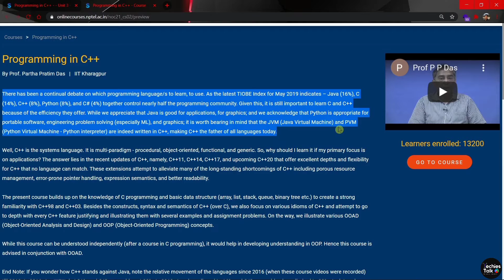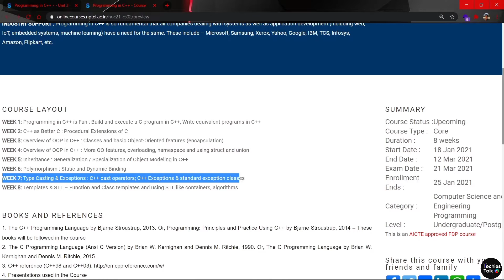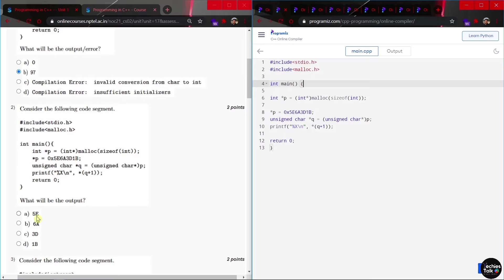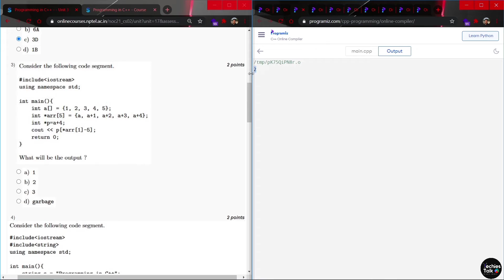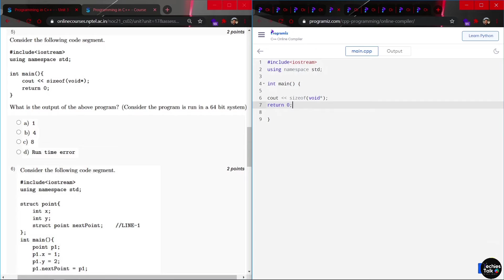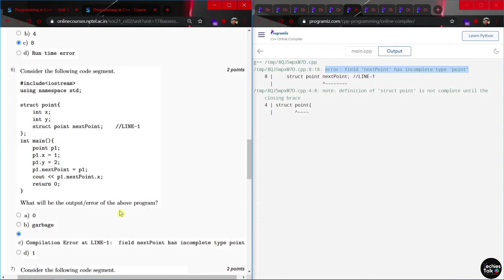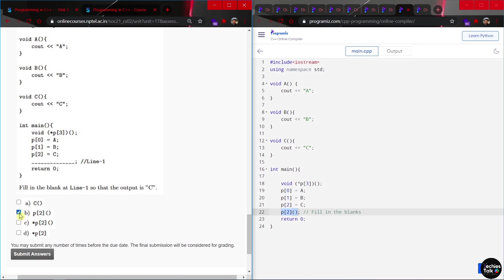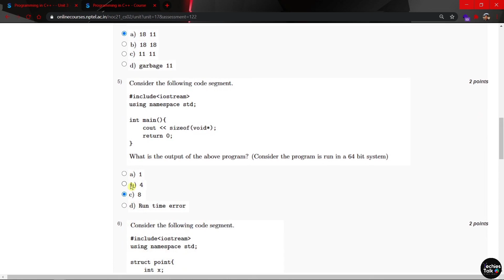NPTEL Programming in C++ Week 1 Quiz Assignment Answers || January 2021 || Swayam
There has been a continual debate on which programming language/s to learn, to use. As the latest TIOBE Index for May 2019 indicates – Java (16%), C (14%), C++ (8%), Python (8%), and C# (4%) together control nearly half the programming community. Given this, it is still important to learn C and C++ because of the efficiency they offer. While we appreciate that Java is good for applications, for graphics; and we acknowledge that Python is appropriate for portable software, engineering problem solving (especially ML), and graphics; it is worth bearing in mind that the JVM (Java Virtual Machine) and PVM (Python Virtual Machine - Python interpreter) are indeed written in C++, making C++ the father of all languages today.

Well, C++ is the systems language. It is multi-paradigm - procedural, object-oriented, functional, and generic. So, why should I learn it if my primary focus is on applications? The answer lies in the recent updates of C++, namely, C++11, C++14, C++17, and upcoming C++20 that offer excellent depths and flexibility for C++ that no language can match. These extensions attempt to alleviate many of the long-standing shortcomings of C++ including porous resource management, error-prone pointer handling, expression semantics, and better readability.

The present course builds up on the knowledge of C programming and basic data structure (array, list, stack, queue, binary tree etc.) to create a strong familiarity with C++98 and C++03. Besides the constructs, syntax and semantics of C++ (over C), we also focus on various idioms of C++ and attempt to go to depth with every C++ feature justifying and illustrating them with several examples and assignment problems. On the way, we illustrate various OOAD (Object-Oriented Analysis and Design) and OOP (Object-Oriented Programming) concepts.

While this course can be understood independently (after a course in C programming), it would help in developing understanding in OOP. Hence this course is advised in conjunction with OOAD.

End Note: If you wonder how C++ stands against Java, note the relative movement of the languages since 2016 (when these course videos were recorded) till 2019. In 2016, Java stood at 21% and C/C++ combine at 20%. In 2019, Java has slipped to 16% and C/C++ combine has climbed to 22%. And Java is an application programming language while C++ is a systems language!

All the answers are verified by Experts...But if any changes made in the answer will be notified in comment section.If you have doubt in any of the solution please ask...